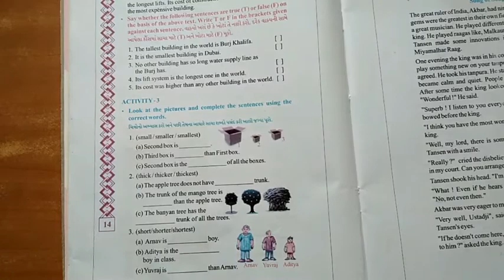std 8 english unit 2 video 1